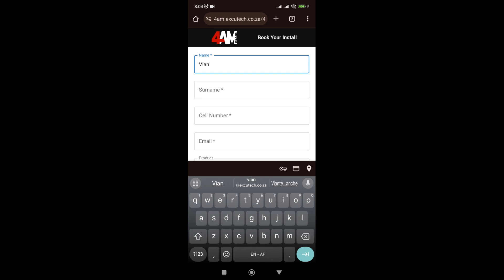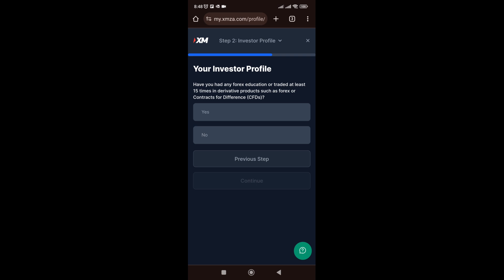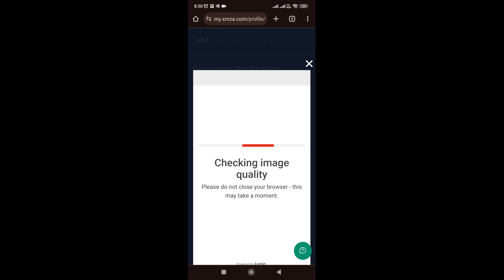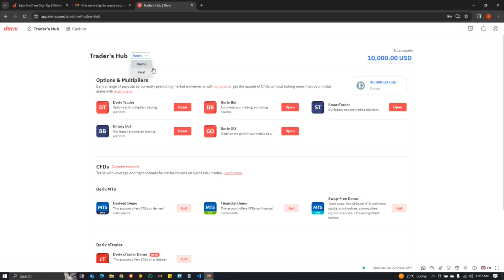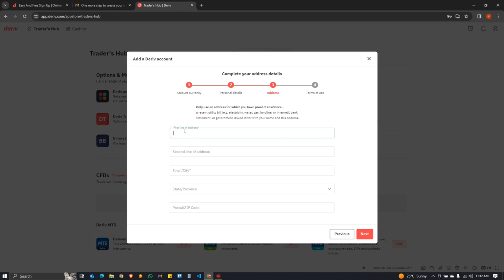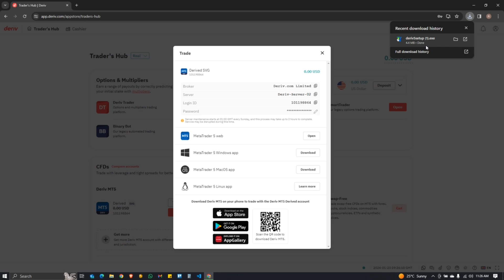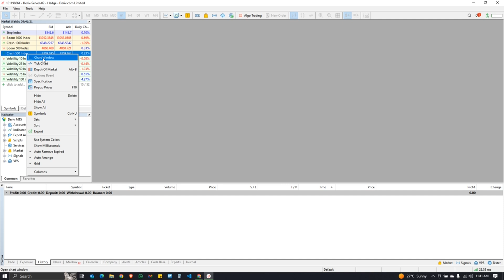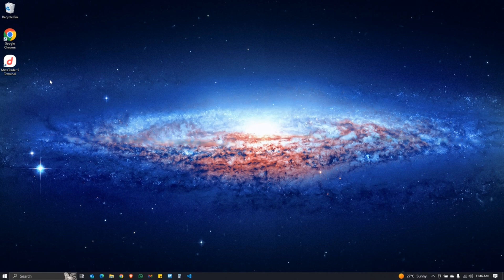How to use the bookings website and setup your accounts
Using the booking site to choose a date and time for your installation and setting up an XM and Deriv account.